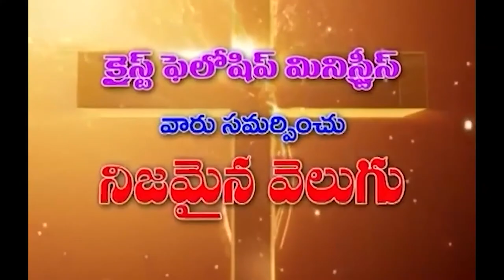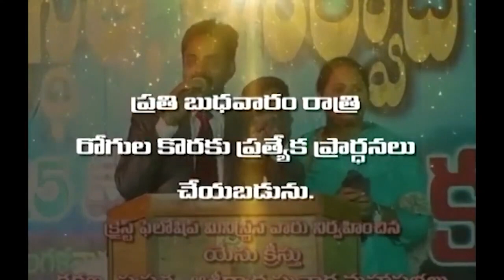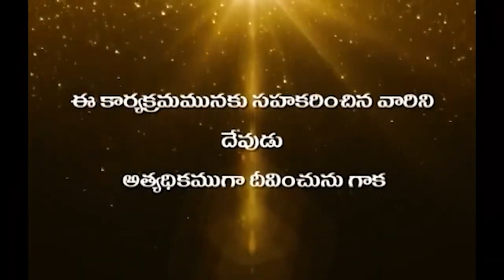21 07 2023 Hanok garu అంశం : దేవుడు నీకు తోడుగా ఉన్నాడా ?